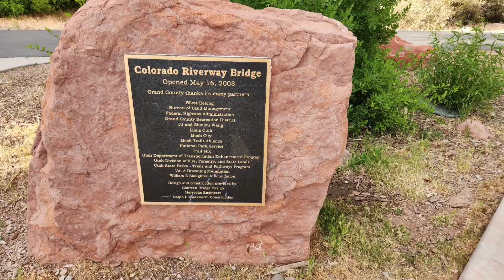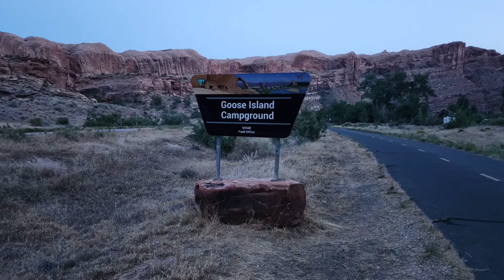Aliens in Moab?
Join for a river walk in Moab, Utah, and a strange occurrence that night. You just never know what might happen when you're  camping.